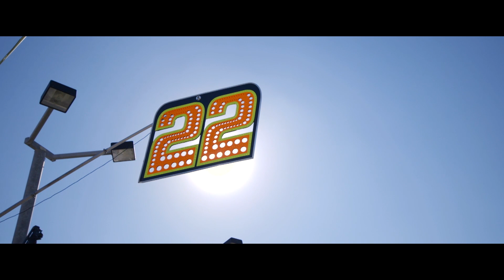Behind the Scenes of Ford Championship Weekend with Joey Logano | NASCAR | Ford Performance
Get ready for the exclusive behind-the-scenes look at Ford Championship Weekend through the eyes of Joey Logano.